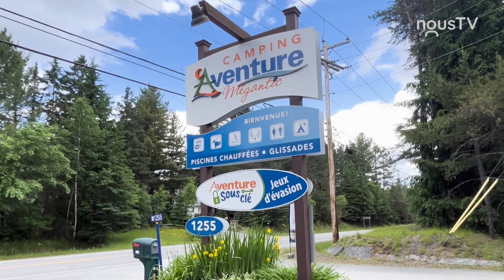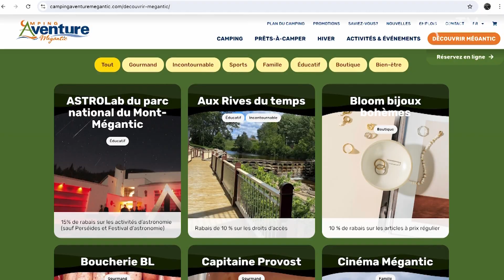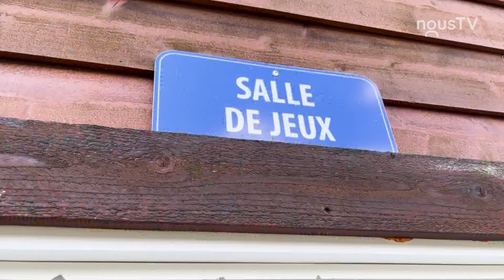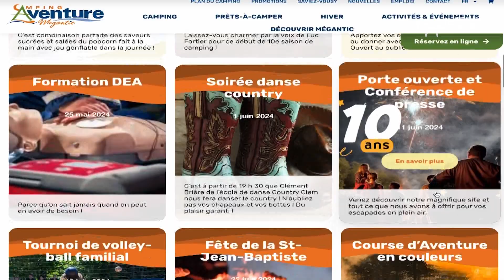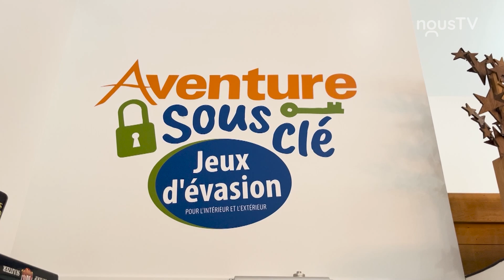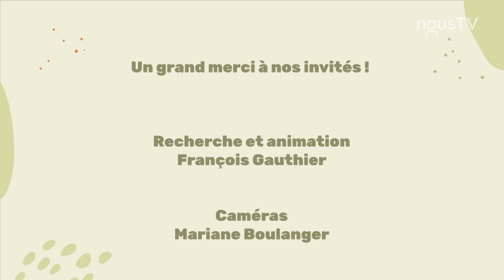Les Trouvailles de François - Camping Aventure (pt.3)